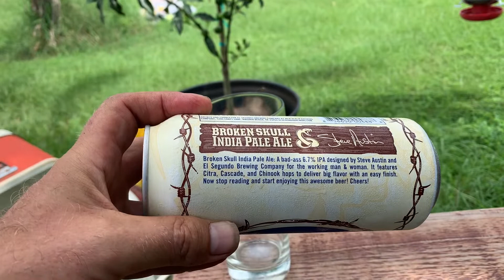3.25* El Segundo Steve Austin Broken Skull IPA beer review #160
I probably should have rated this lower as it’s not very Ipa like.  It’s more like a dry lager.